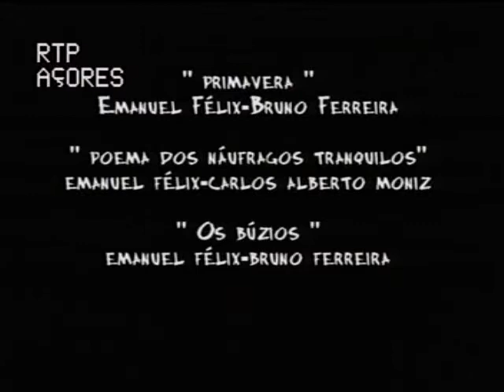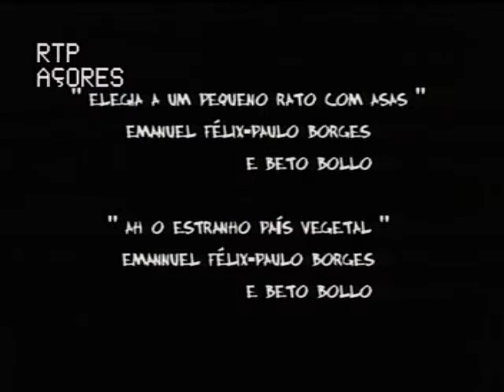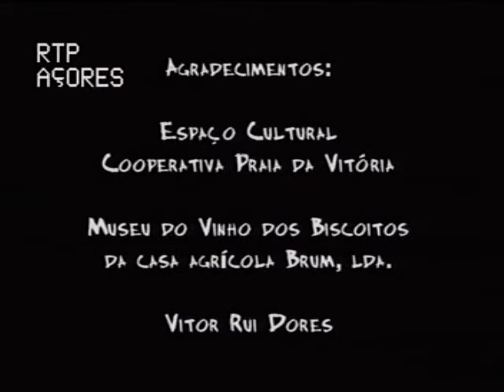Ah, O Estranho Pais Vegetal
Letra: Emanuel Felix
Programa : A Viagem Possivel : Homenagem a Emanuel Felix
Realizacao: Jose Medeiros
Ano: 1999